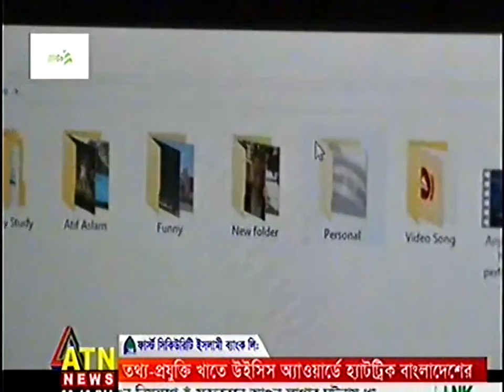রামেকের নাটক নিয়ে এটিএন নিউজের বিশেষ ফিচার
রাজশাহী মেডিকেল কলেজের নাটক নিয়ে এটিএন নিউজে সৌরভ হাবিবের বিশেষ ফিচার